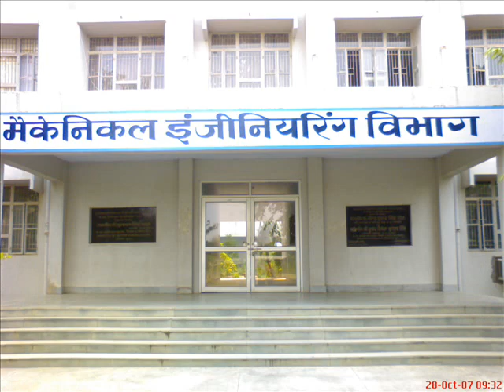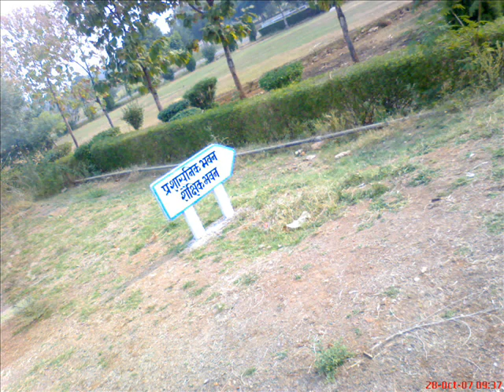college pppp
biet jhansi